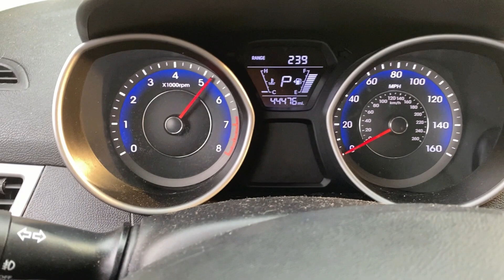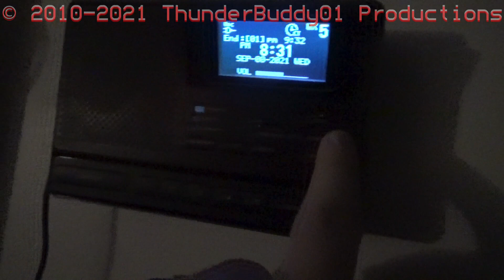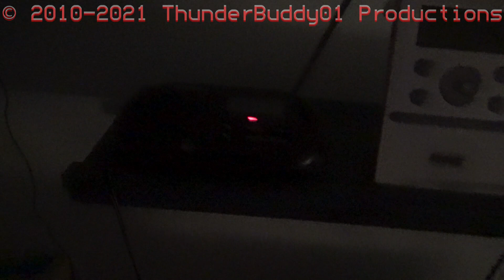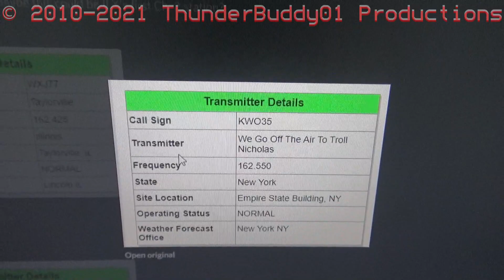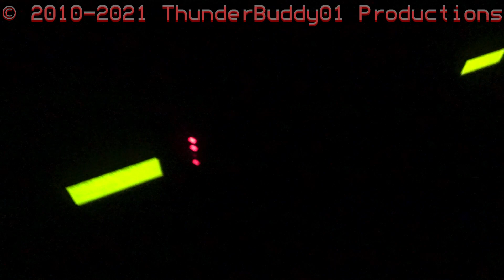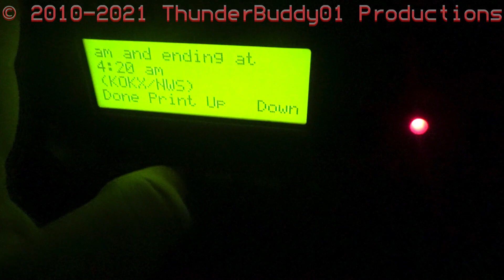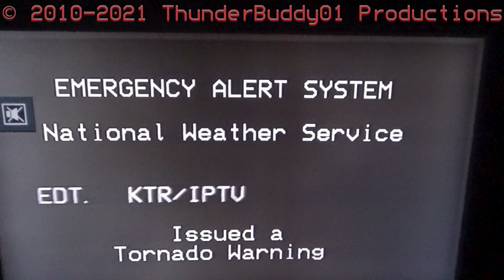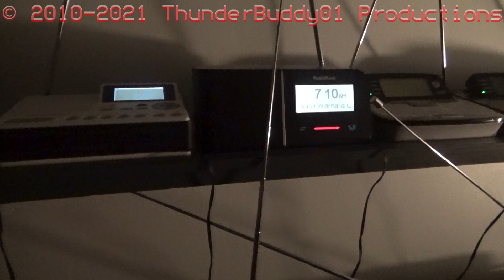OVERNIGHT SURPRISES... (9/8-9/21) (EAS 6768-6792)